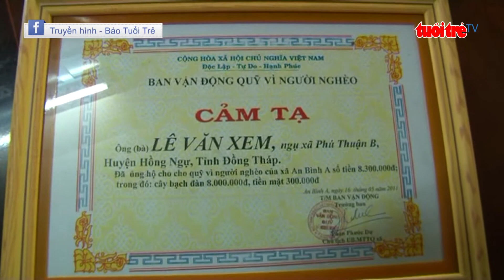⚡ Tin mới nhất | Một nông dân tặng 500 bảo hiểm y tế cho hộ nghèo ở địa phương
Về xã Phú Thuận B, huyện Hồng Ngự,  tỉnh Đồng Tháp, câu chuyện về một nông dân đã bỏ tiền cá nhân mua 500 thẻ BHYT trao tặng cho hộ nghèo, đã làm nhiều người thêm trân trọng nghĩa cử cao đẹp của ông với nghĩa xóm tình làng.